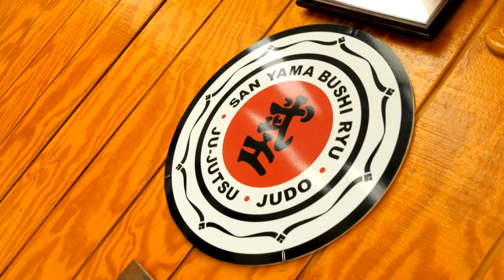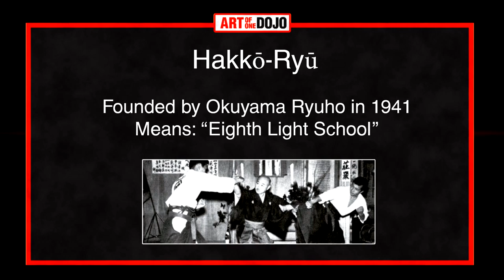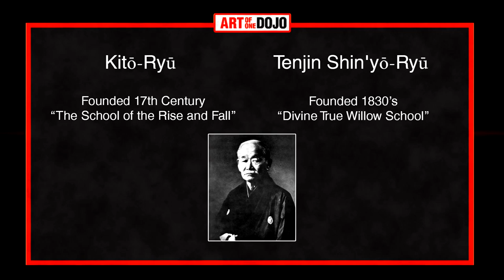Different Types of Ju Jutsu | ART OF ONE DOJO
As we explore the different types of martial arts out there, it's important to understand the classifications and origins of arts in order to truly appreciate them. We hear the terms "Karate" and "Kung Fu" all the time, but they are really many different arts grouped together, each with their own signatures and principles.

Ju Jutsu (also often spelled Ju Jitsu) is similar in that it is not a single art, but a grouping of many different disciplines with different origins. In this video we're going to take a look at the characteristics of Ju Jutsu, some different variations, and also some descendant arts.